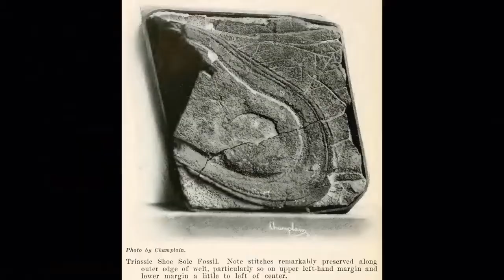Ooparts huellas del futuro. Historia Oculta.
Se ha encontrado una huella fosilizada con más de 200 millones de años perfectamente cosida y con una forma clara de calzado.